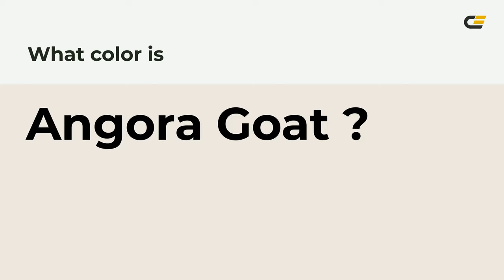Angora Goat color ede7de hex Cool Grey color ede7de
What color is Angora Goat ? ede7de hex, Cool Grey color ede7de

Hex ede7de Color Code is also known as Angora Goat color

Hex ede7de Color code in RGB color code model is created after adding 92.94% red color, 90.59% green color and 87.06% blue color.
Hex ede7de Color code in CMYK color (process color) code model is generated after subtraction of 0% cyan, 03% magenta, 06% yellow, 07% black.